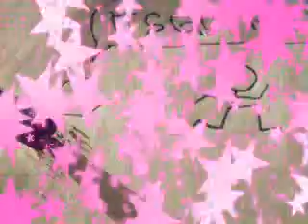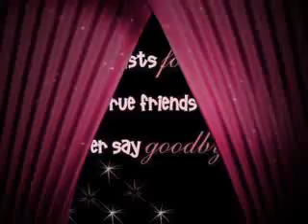Anime and other things